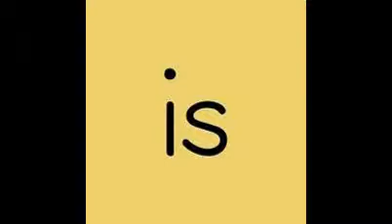big announcement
random